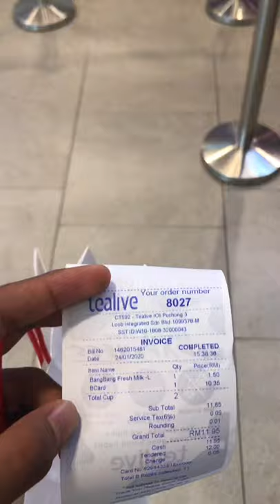APA KAU BUAT LEPAS SOLAT JUMAAT?? VLOG 01